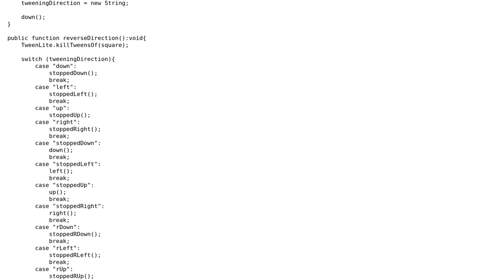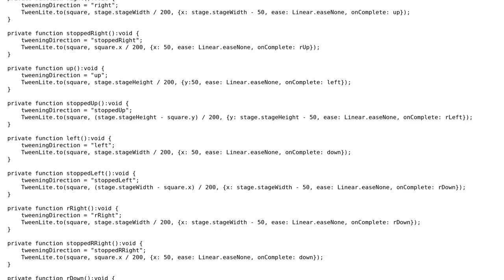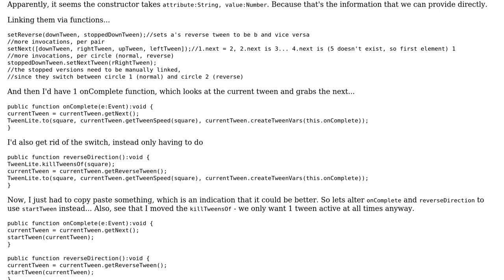Making a square move counter-clockwise around the edge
With thanks & praise to God, and with thanks to the many people who have made this project possible! | Content (except music & images) licensed under CC BY-SA | Music | Images & others | With thanks to user Pimgd user ozr3n user Jamal and the Stack Exchange Network Trademarks are property of their respective owners. You are responsible for your own actions.